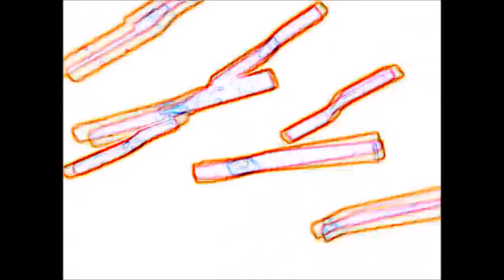[#375] Messing Around With Logos | Episode 283 | Sofdec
Effects on the Sofdec logo.